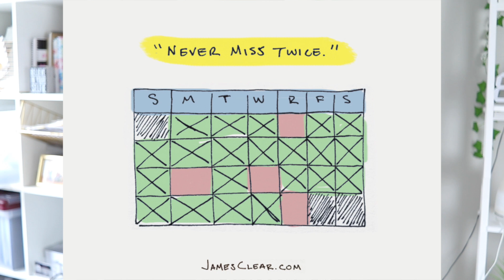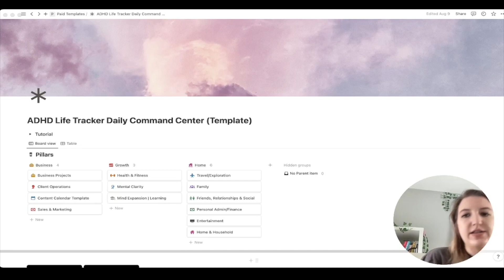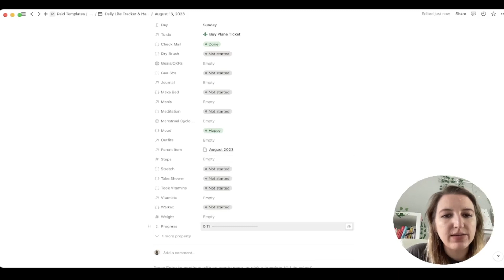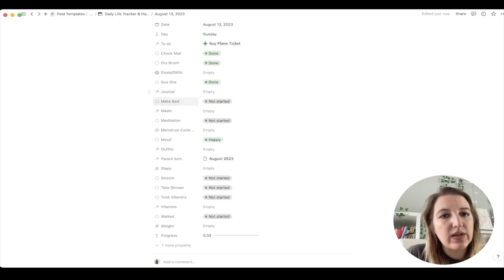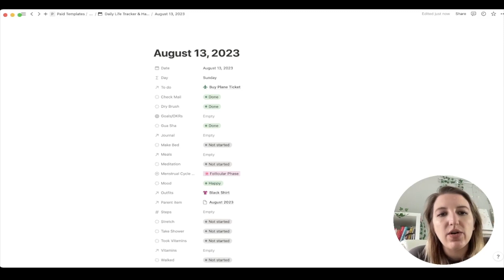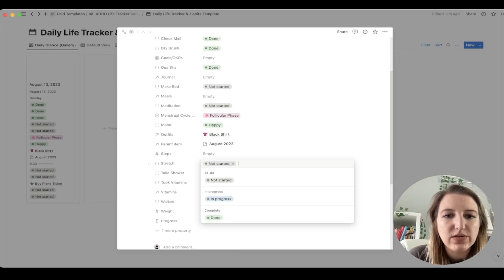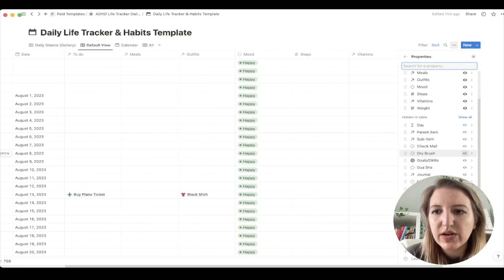10 Hacks for building Healthy Habits with ADHD (+ Notion Habit Tracker)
10 Hacks for building Healthy Habits with ADHD (+ Notion Habit Tracker)

00:00 Intro
01:00 10 Healthy Habit Hacks
08:24 Notion Template Walkthrough

Elevate your Notion journey with the exclusive Notion Foundations: All Access bundle, where I lead you through every aspect of using Notion
📄 Three Exclusive Signature Templates (Valued at $50): Curated by me, these templates will boost your productivity and organization.
🎓 Both Notion Courses (Notion Foundations & Notion Template Creator) (Valued at $300): I'll navigate you through in-depth courses, empowering you to master Notion and design custom templates.
🌐 Simplify Your Digital Life Course ($27 Value): Learn essential skills under my guidance to simplify and enhance your digital life.
💻Monthly Live Trainings & Office Hours!

Get Access to All my favorite Resources

✨Everything Page
Learn everything I offer, from courses to services

💻 Join my Notion Facebook Group
Notion for ADHD Entrepreneurs